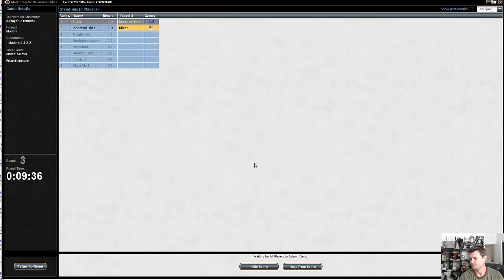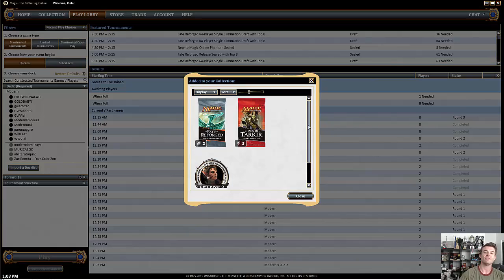StarCityGames Premium Archive - 2/16/15 - Brian Kibler - Round 3 [Magic: the Gathering]